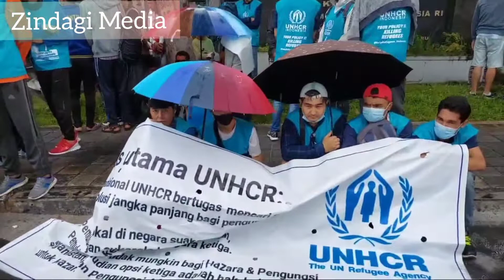راهپیمایی و دادخواهی‌ مدنی پناهندگان افغانستانی در شهر پکنبارو اندونزی مقابل دفتر سازمان حقوق بشر